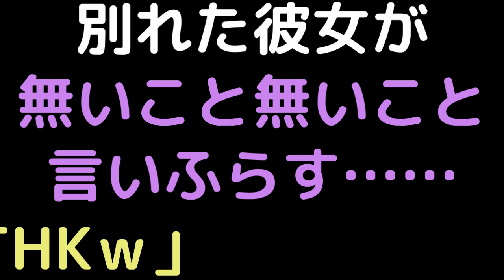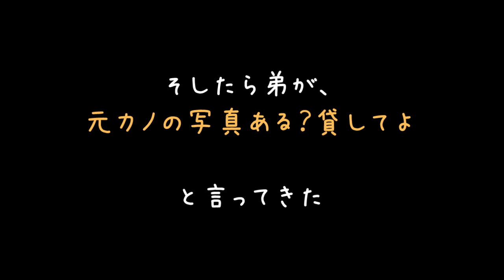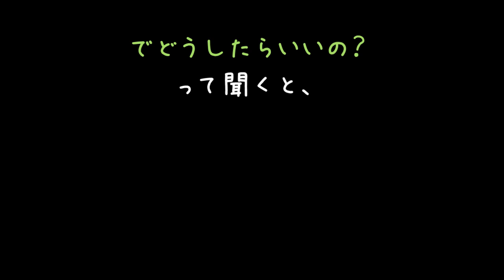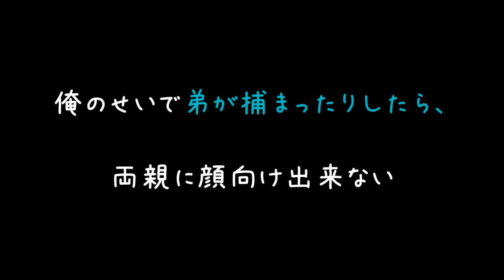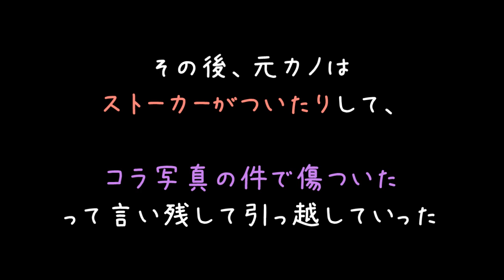別れた彼女が無いこと無いこと言いふらす…… 「あいつDTHKｗ」【2ch】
嘘八百を垂れ流した彼女の罪は明らかである
だがしかし、恋人を作り幸せになろうとした彼氏サイドの罪もまた明らかである(＃＾ω＾)

よってこの一件は両成敗！あるいは7対3で彼氏サイドを悪と処す！！(＃＾ω＾)